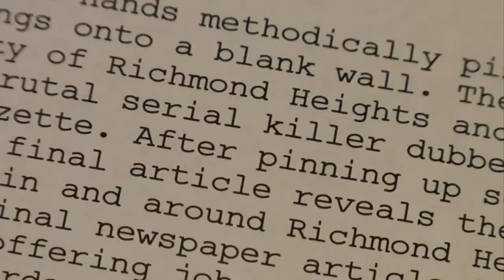Rio De Sangre Production Blog #1 - Julian Interview